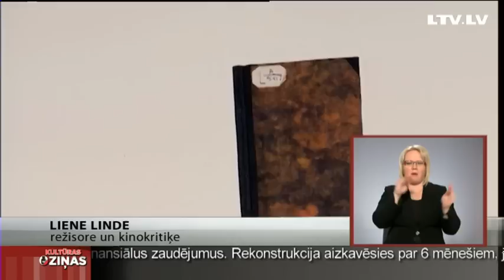Neparasta filma par Māru Ķimeli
Pērn režisorei Mārai Ķimelei apritēja septiņdesmitā jubileja, ko viņa šķiet bija izvēlējusies neafišēt un nekādi teātrim raksturīgi pompozi pasākumi tam par godu netika manīti. Toties 4.maija vakarā "Splendid Palace" pirmizrādi piedzīvos neparasta Kristas Burānes dokumentāla filma "Māra". Tajā izmantots kāds mūsu dokumentālajam kino neraksturīgs paņēmiens. Kāds? - to devās noskaidrot Anete Lesīte.